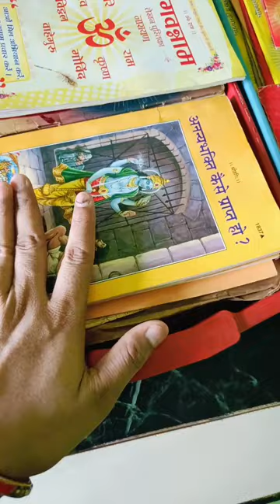kaise karti hoo saare kaam aur Puja ke saman ko organise aap log bhi dekh lejey